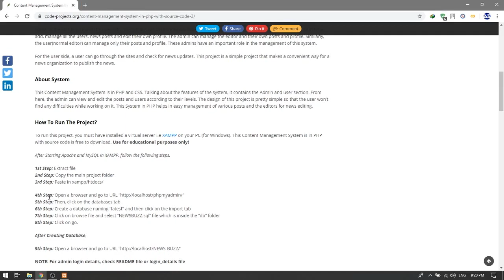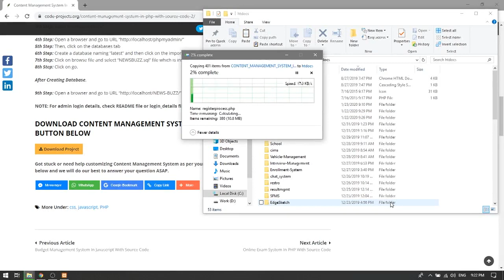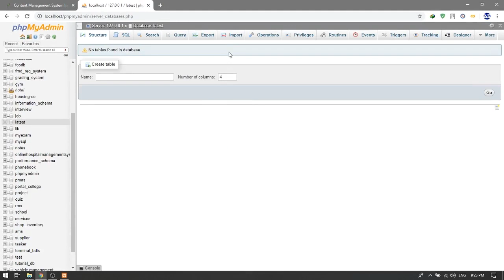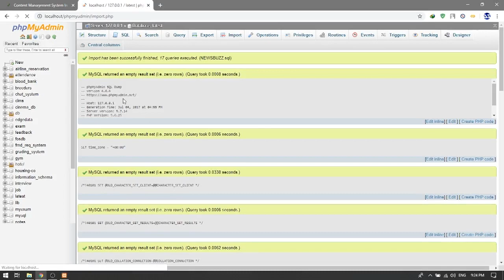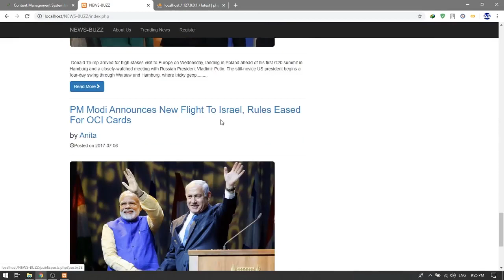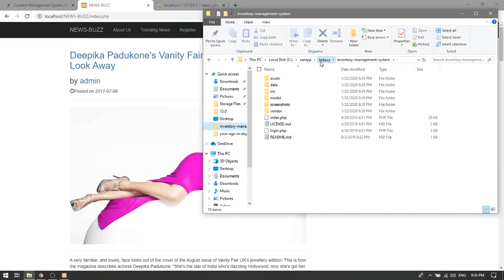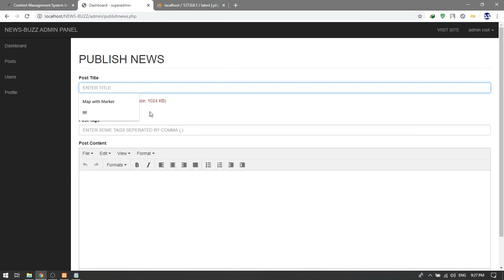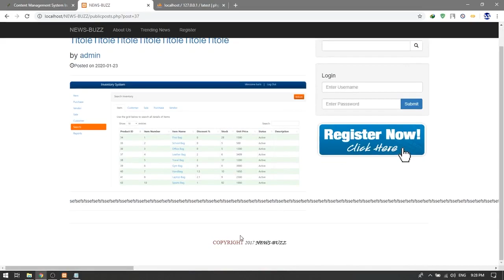CONTENT MANAGEMENT SYSTEM IN PHP WITH SOURCE CODE